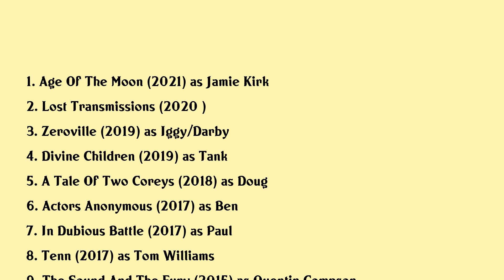Jacob Loeb Movies list Jacob Loeb| Filmography of Jacob Loeb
Jacob Loeb Full Movies List Filmography of Jacob Loeb

Latest movies of Jacob Loeb are:

1. Age Of The Moon
2. Lost Transmissions
3. Zeroville
4. Divine Children
5. A Tale Of Two Coreys
6. Actors Anonymous
7. In Dubious Battle
8. Tenn
9. The Sound And The Fury
10. The Heyday Of The Insensitive Bastards
11. Killing Animals
12. Bukowski

Complete list of movies acted by Jacob Loeb are in this video.

Please Comment down your favorite movie of Jacob Loeb